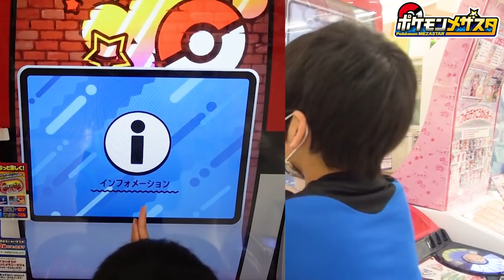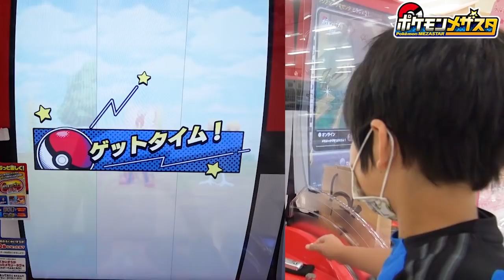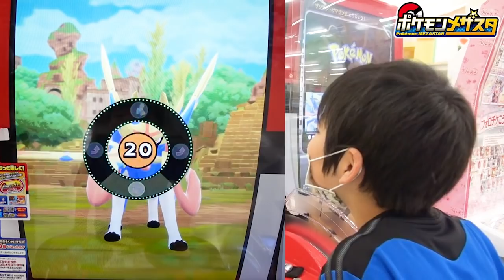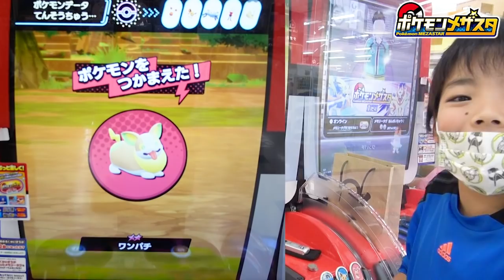【ポケモン メザスタ】セレビィ 強いというウワサは本当だった！ 攻撃力10・35・50はかなりの高火力！うまく止められれば・・・ 【ポケットモンスター】【Pokémon】コーキtv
ポケモンメザスタで、ゲットしてまだ使ったことのなかった「セレビィ」を今回使ってみたよ！

　　　　 OtoLogic